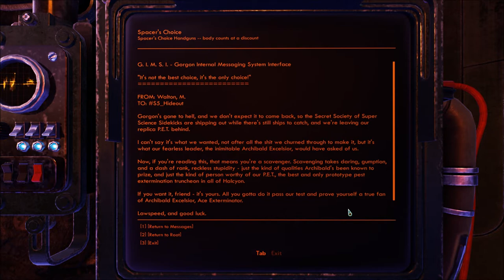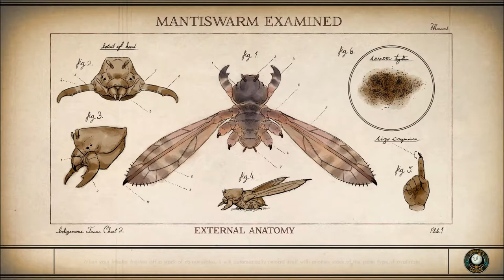Let's Play The Outer Worlds: Peril on Gorgon (Blind), Part 9: Jerome's Flask & Llama Seekers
(Part 3 of 3) Jerome's flask seems to be in an apartment up a ramp that we had missed at the Gorgon Ruins. We also come across some people that think a giant dinosaur fossil is a llama-shaped rock...?